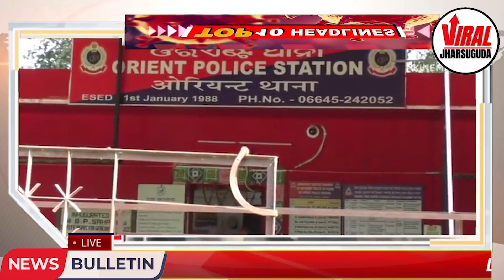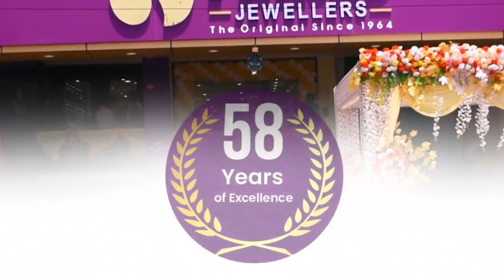THURSDAY MORNING HEADLINES WITH RAVI KUMAR